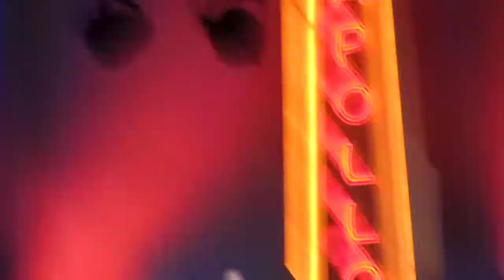Michael Wright @ apollo theater Feb/ 15/ 2012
come check out Michael Wright at his next performance doing the show off competition february 29/ 2012 at the apollo theater.. you can purchase the ticket at ticketmaster.com